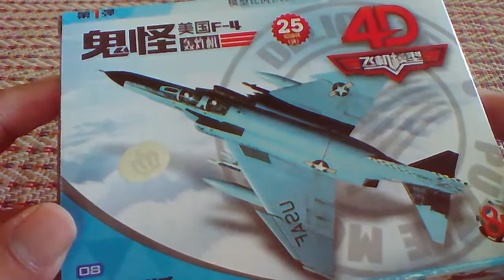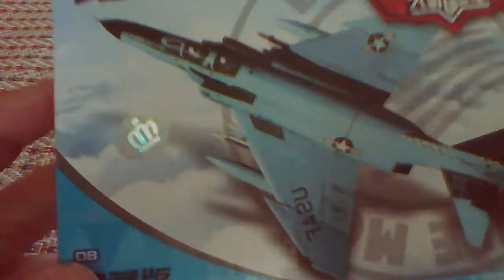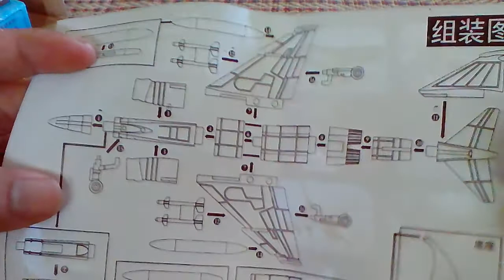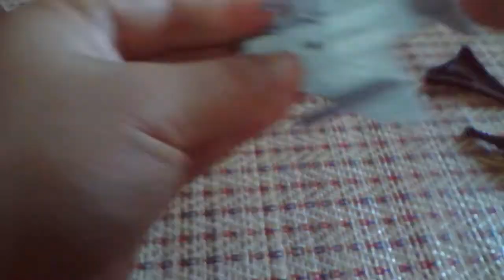โมเดลเครื่องบินรบ F-4 Phantom 20 บาท ราคานี้ก็ได้หรอ?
โมเดลเครื่องบินรบ จากร้านทุกอย่าง 20 บาท